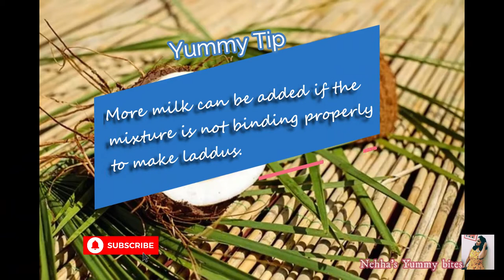Diwali Sweets | Coconut laddu & Kesar Peda | Easy To Make Sweets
Welcome to @Nehha's Yummy Bites.
Presenting Today - Coconut Laddu & Kesar Peda ... classic sweets made for festive occasions. Coconutladdu are traditional Indian sweets made with coconut, sweetener & milk / condensed milk. Kesarpeda are made with very few ingredients mawa, sugar & saffron.
We make these sweets for most of the festivals & special occasions as they taste so delicious and are very easy to make. Hope you all will like them & surely give it a try in festivals.

Please provide your feedback and also if you want me to share a Vegetarian recipe of your choice as the next Video, please do mention the same in the Comments Section below.